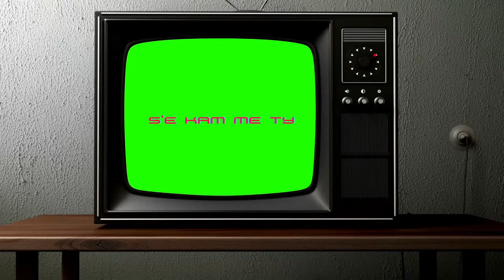"Kameramanin ma kërkuan tek filmat erotikë", mbyllja artistike e emisionit më të bukur të dashurisë!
Kameraman për filma për të rritur dhe këngëtare skenash botërore në emisionin më elitar që keni parë.

Jonida Aliçkolli
Isli Islami
Dj Wizzii